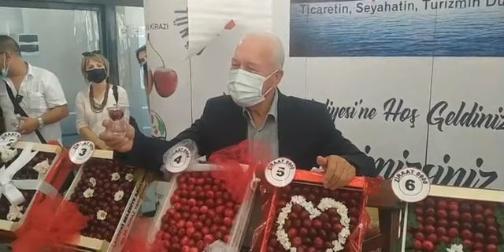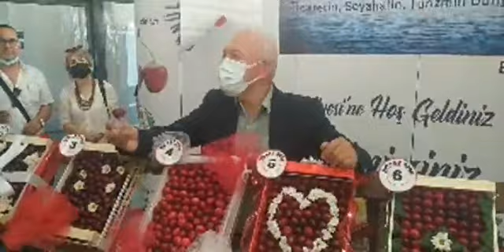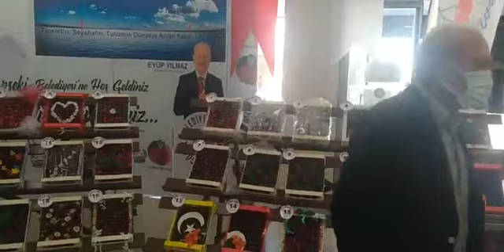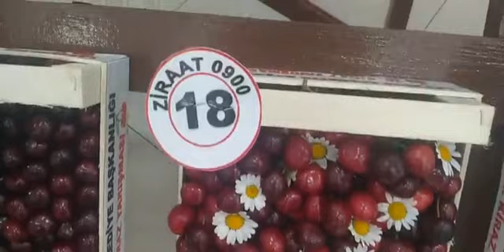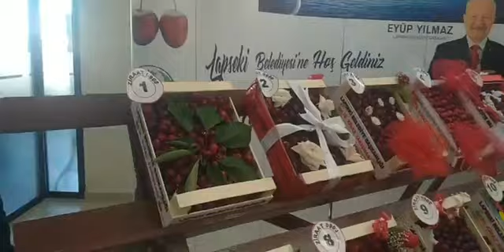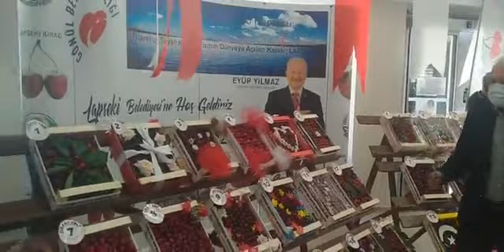LAPSEKİ 36. KİRAZ YARIŞMASI YAPILDI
Lapseki Belediyesi tarafından Geleneksel olarak yapılan 36.Lapseki Kiraz Yarışması yapıldı.